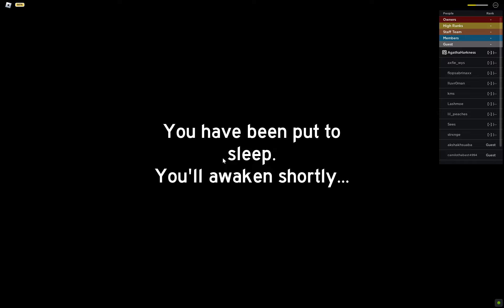dark phoenix p2 gameplay | marvel new journey